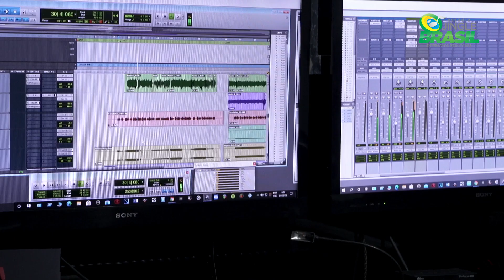Jingle Politico - Prefeito - Vereador - Eleição2024 - Campanha - Vídeo para Mídias Social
Acesse o site agora e coloque a sua marca pra decolar